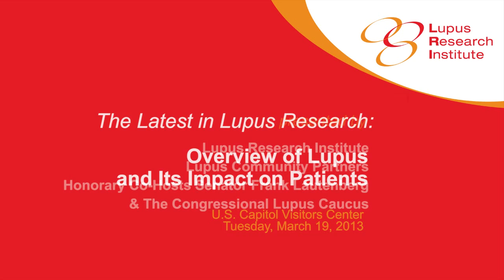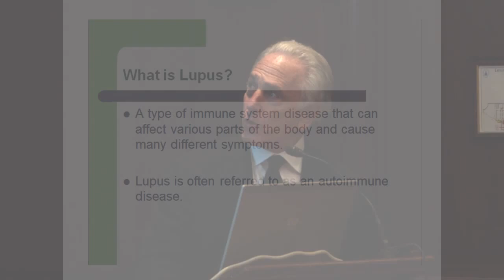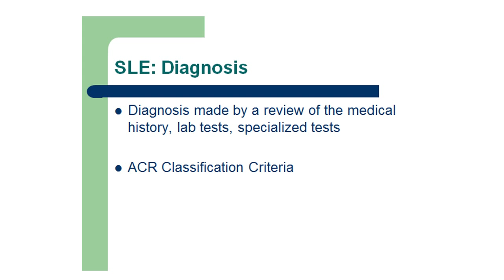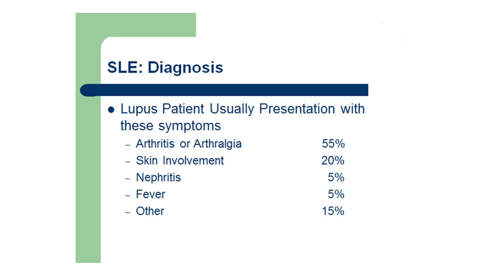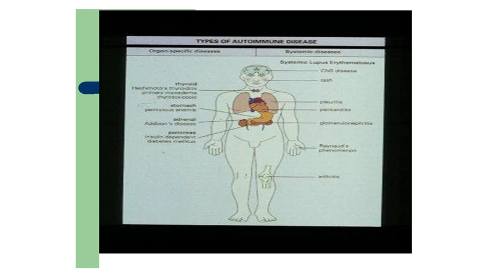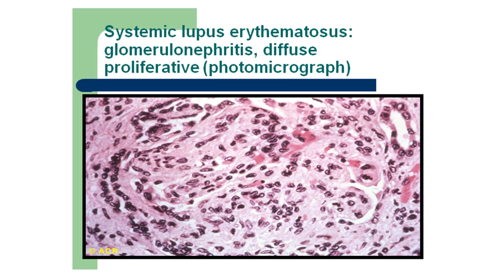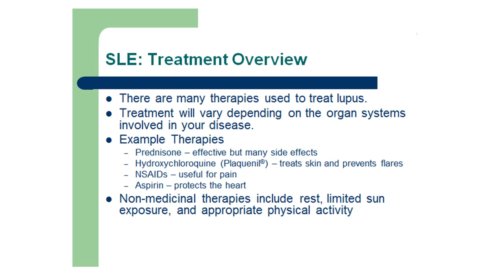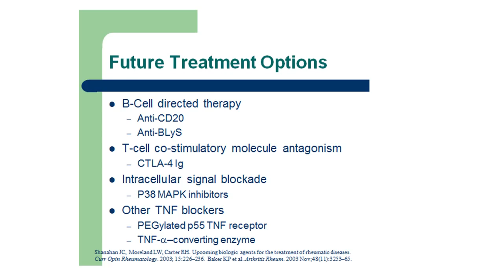Dr. Robert Katz - Overview of Lupus and Its Impact on Patients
On Tuesday, March 19, 2013, at a Congressional briefing at the U.S. Capitol Visitors Center in Washington, D.C., America's leading proponents for lupus research gave briefings to members of the U.S. Senate and House of Representatives on the pressing needs of the 1.5 million Americans living with lupus -- the prototypical autoimmune disease.

Introducing a presentation by Dr. Robert Katz on "The Latest in Lupus Research: Overview of Lupus and Its Impact on Patients," was Kathleen Arntsen, a lupus patient and president of Lupus Foundation of Mid and Northern New York. She spoke openly about how the disease has been impacting personal and professional aspects of her life. As a long-time advocate, Arntsen also touched on the financial implications instigated by lupus, such as the cost of having to take many types of medications daily.

Dr. Robert Katz, professor of medicine at Rush University Medical Center, and adjunct associate professor at Northwestern Memorial Hospital in Chicago, gave an explanation of lupus, including its chronic symptoms and current methods for medical diagnosis and treatments. In emphasizing the need for increasing funding for biomedical treatments, he also spoke what he has seen in his patients' personal battles with this disease.